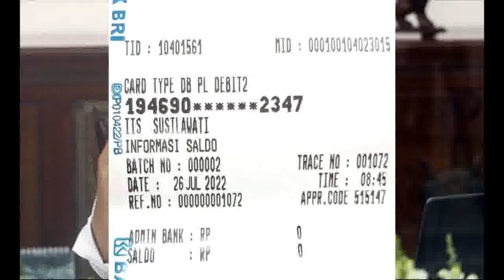Cek Saldo Pencairan pkh tahap 3 2022 pkh tahap 3 2022 kapan cair pkh hari ini 2022